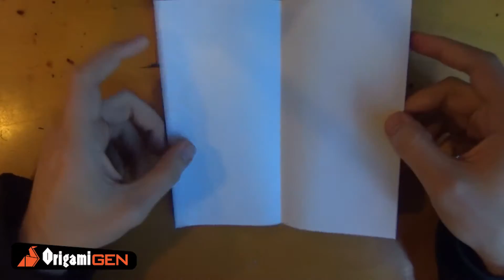How To Make Paper Super Flight Origami Instruction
Hi, guys. We are OrigamiGen and this is out first video. In this tutorial we are gonna show you how to make paper fast plane

If you want to know how we do best paper staff, you can watch us and learn it.